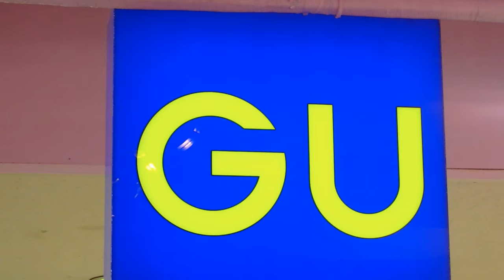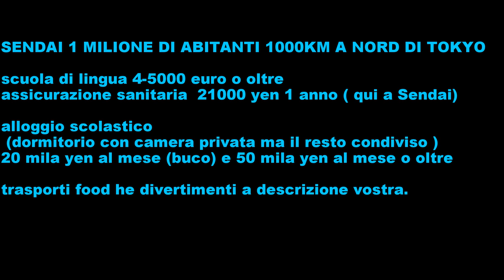STUDIARE LA LINGUA IN GIAPPONE COSTI E SPESE VLOG #058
Oggi vi parlo di quanti soldi ho avuto bisogno per cominciare quest'esperienza e vi parlo delle spese che si devono affrontare per un visto di studio.